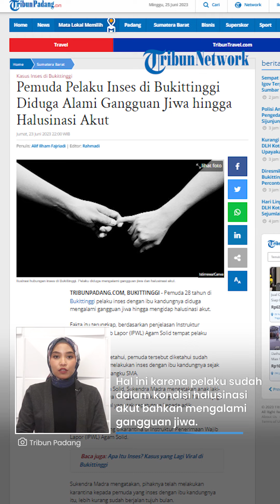Pemuda di Bukittinggi 11 Tahun Lakukan Inses dengan Ibu Kandung, Ternyata Alami Halusinasi Akut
TRIBUN-VIDEO.COM - Pemuda berusia 28 tahun melakukan hubungan inses dengan ibu kandungnya selama 11 tahun.

Hal itu terungkap berdasarkan penjelasan Instruktur Penerimaan Wajib Lapor (IPWL) Agam Solid tempat pelaku dikarantina.

Ketua IPWL Agam Solid, Sukendra Madra mengatakan, hubungan inses ini telah berjalan selama tujuh bulan.

Pelaku sempat hendak berbuat tak senonoh kepada sang adik. (Tribun-Video.com/TribunPadang.com)

Artikel ini telah tayang di TribunPadang.com dengan judul Pemuda Pelaku Inses di Bukittinggi Diduga Alami Gangguan Jiwa hingga Halusinasi Akut,
Penulis: Alif Ilham Fajriadi | Editor: Rahmadi